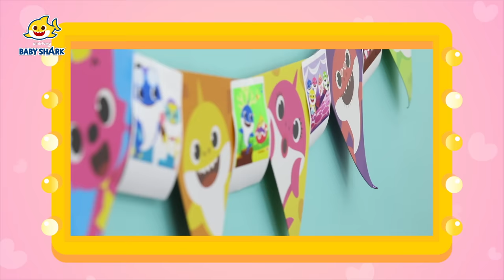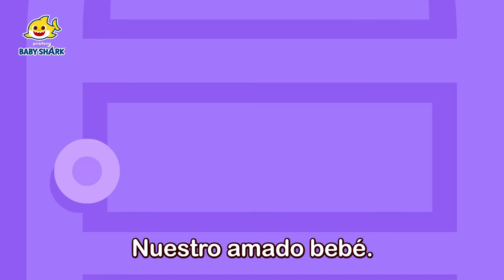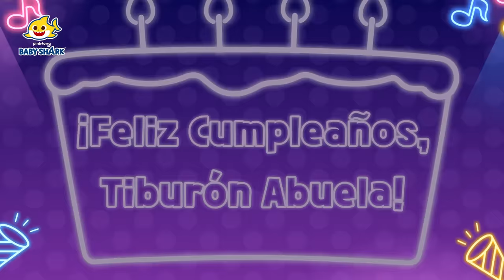¡Feliz Cumpleaños Pinkfong! | Canciones de cumpleaños y más | Baby Shark en español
Hoy es el cumpleaños de Pinkfong. ¡Felicidades Pinkfong!

00:00:00 ¡Feliz Cumpleaños, Tiburón Bebé!
00:01:12 La Fiesta de Cumpleaños de Brooklyn
00:08:35 Para Nuestro Hijito
00:12:41 Misterio en el Parque de Diversiones: Encuentra la Familia Tiburón
00:22:33 ¡El Agente de Policía Está Herido!
00:31:30 ¡Feliz Cumpleaños, Tiburón Papá!
00:32:34 Jugando al Escondite con el Mapa Mágico de la Familia Tiburón
00:41:55 Hospital de Niños
00:50:53 ¡Feliz Cumpleaños, Tiburón Mamá!
00:52:07 Primeros Auxilios
00:54:56 Puff Puff Jugando al Escondite con la Familia Tiburón
01:00:31 Títere de Origami_Tiburón Bebé